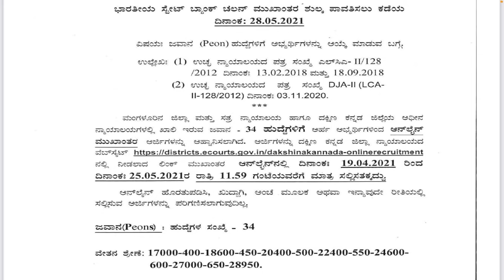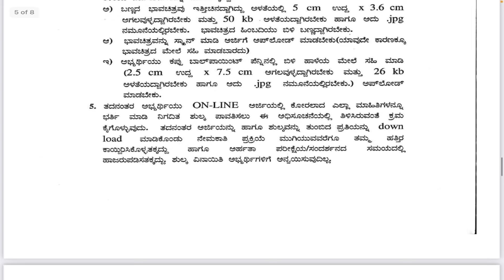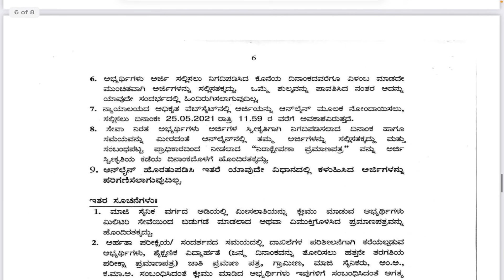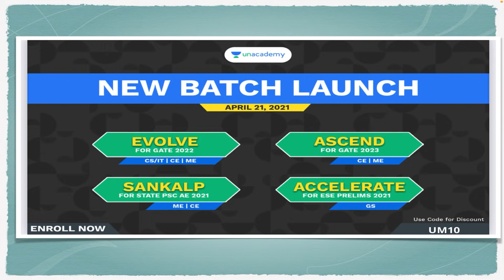ಕರೊನಾ ಮಧ್ಯದಲ್ಲಿಯೂ ರಾಜ್ಯ ಸರ್ಕಾರದಿಂದ ಹೊಸ ನೇಮಕಾತಿ ಅಧಿಸೂಚನೆ ಉದ್ಯೋಗಾಕಾಂಕ್ಷಿಗಳಿಗೆ ಗುಡ್ ನ್ಯೂಸ್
The following batch courses are live.
Start date: 21 April 2021